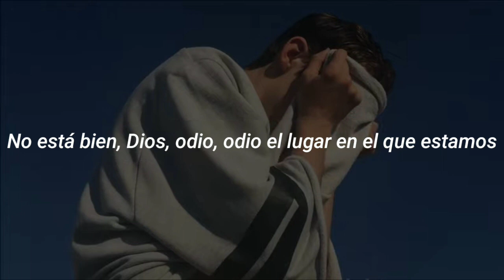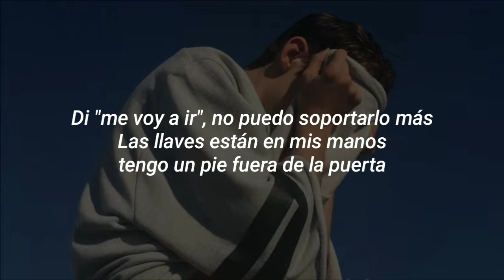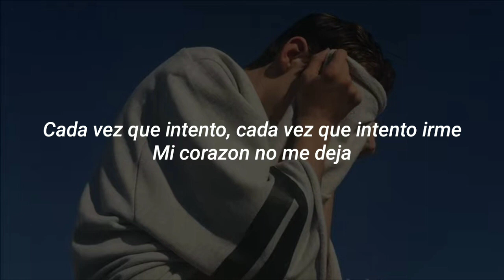Lany - heart won't let me [Sub Español]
mama’s boy the new album from LANY is out now.

THANKS SO MYCH FOR WATCHING!!!